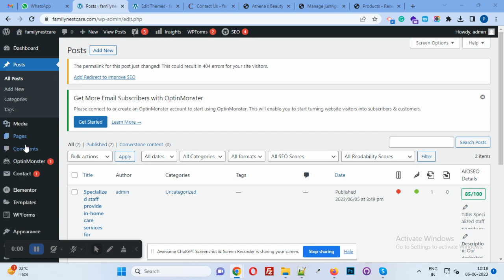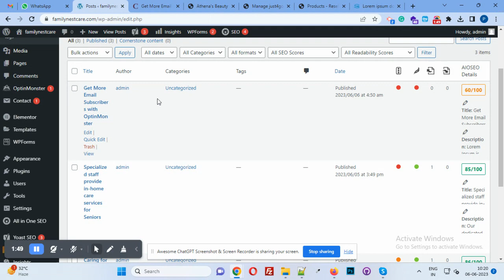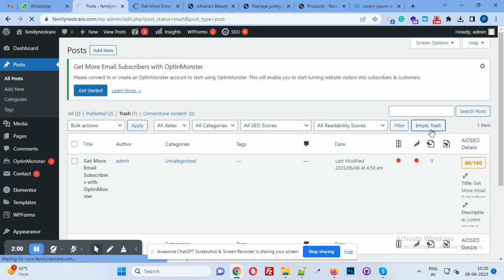Add a post in the blog